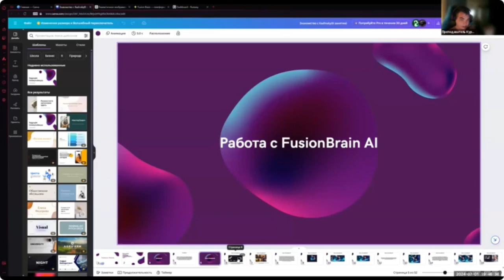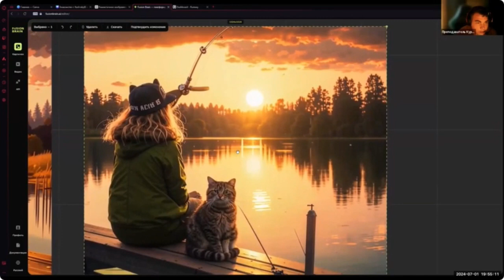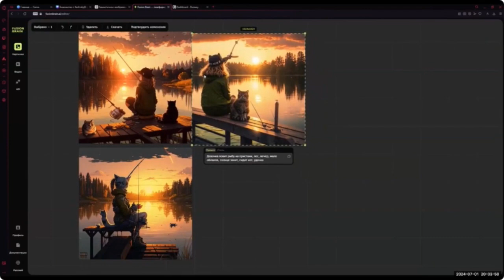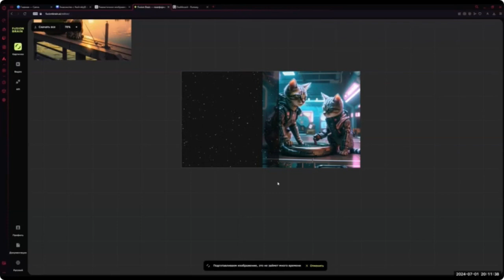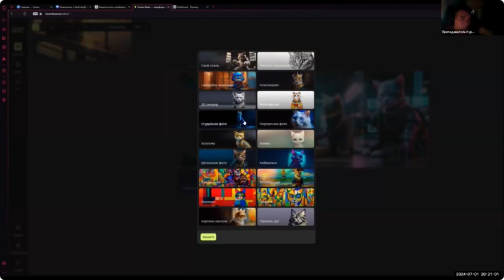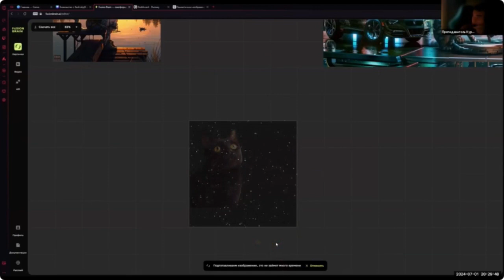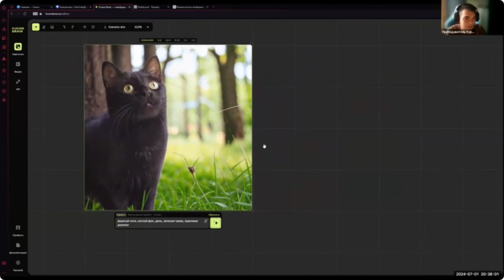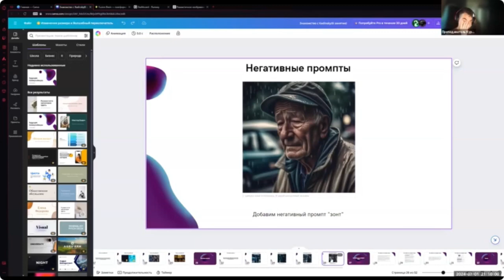И.Воропаев – «ChatGPT и другие нейросети» / 6-е занятие – Урок2 / FusionBrain AI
Академия BELHARD

Рассказывается о FusionBrain AI – новом инструменте для создания потрясающих изображений на основе искусственного интеллекта. В отличие от нейросети Мidjoгпеу, которая совсем недавно стала платной, и других подобных сервисов, FusionBrain AI доступен бесплатно